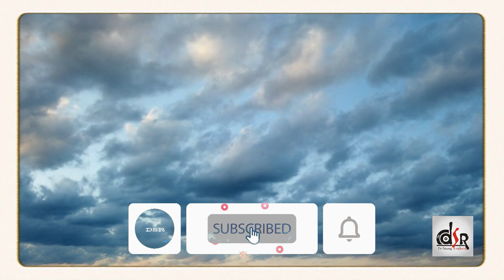Beautiful relaxing music| Reduce stress |De-Stress Relaxation | 2021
De-Stress Relaxation presents a Relaxing Stress Relief Music Video with beautiful nature and calm Music for Relaxation, Meditation, deep sleep, music therapy. This relaxing new age composition can be used as Deep Meditation Music, Music for Yoga and Pilates, Music for Massage, Spa Music. Also, this music is perfect as dream music, Healing Music, Study Music, Sleep Music, and Total Relaxation Music. It's the best as Sleeping Music & Calming Music.

Use this soothing music as relaxing music to sleep, relax and promote healing meditation and Zen. Achieve a state of Zen or Zen meditation by listening to De-Stress Relaxation’s instrumental piano music and relaxing as if listening to soft music in a spa. Our relaxing music is enhanced with piano music and can be used as peaceful music, Zen music, relax music, or study music when you study. Our study music and work music act as concentration music, increasing focus during study sessions. As it can be used as stress relief music, you will find it is effective healing music and work music. This calm music makes perfect soft music for sleep therapy, lulling you into dreamland to the beautiful sounds of the piano. Piano music makes for wonderful sleeping music and can aid sleep meditation, meditation for anxiety, Zen meditation, and yoga. This calm music can also be used as spa music or massage music when relaxing in a spa.

Those who practice sleep meditation find that our soothing music is useful as sleeping music for a good night’s sleep and as meditation music, relaxing music, and Zen music. Whether you enjoy yoga, need work music or study music to concentrate, are looking for spa music or massage music for your home or spa, or you simply enjoy the Zen one feels from peaceful music, our sleep music and relaxing music provides relaxation for the mind-body, aids deep sleep and enhances study sessions. The choice is yours, use this soothing music as Zen music, healing music, concentration music, or yoga music. Our calming music even acts as stress relief music during stressful times when played as soft music in the background.